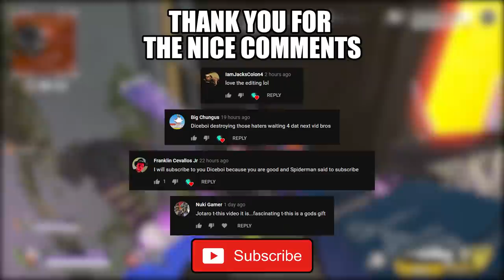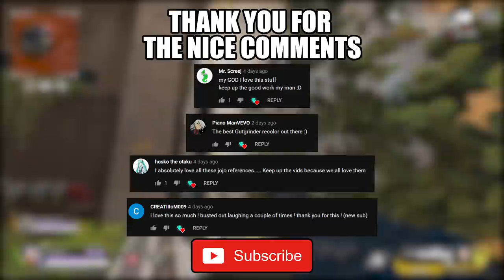Grand Soiree Event is Fun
One of the best event so far. I enjoy this event so much. Unfortunately it is only 2 days. This is all the clips i got :) Hope you enjoy this video!

Friends in the video:
and
Kate